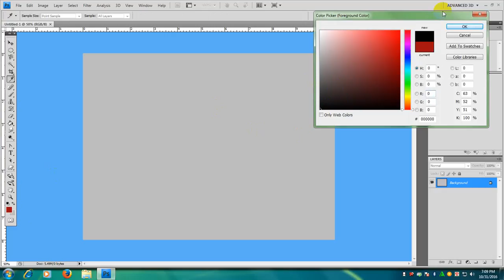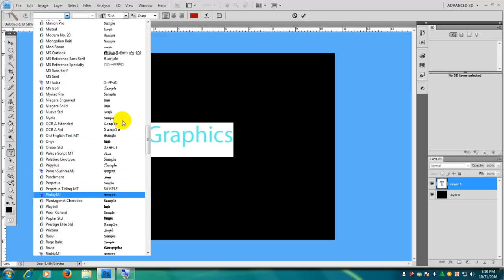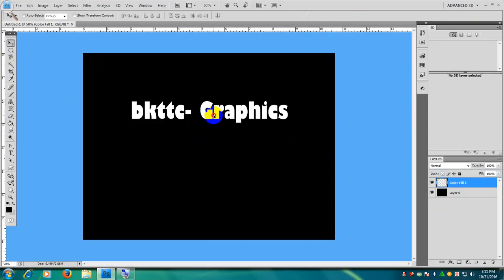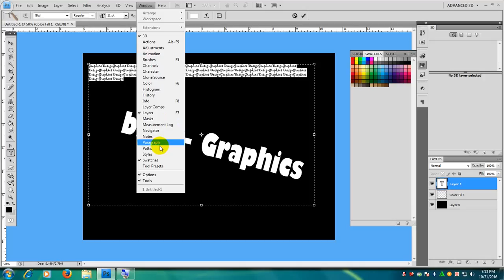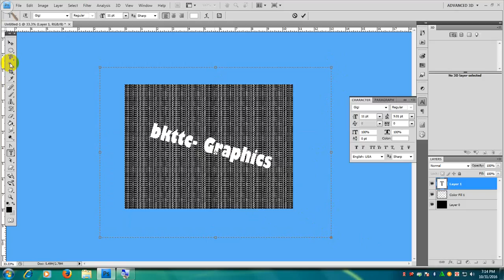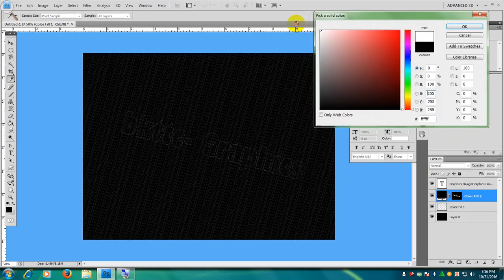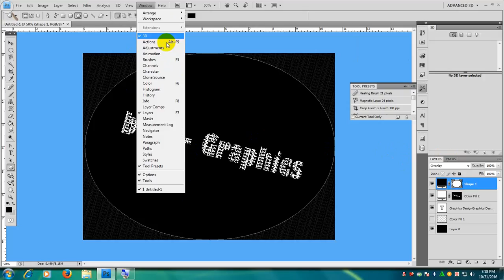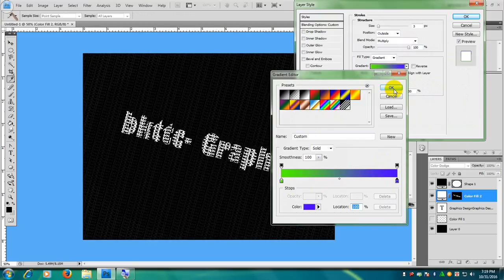text bye photoshop